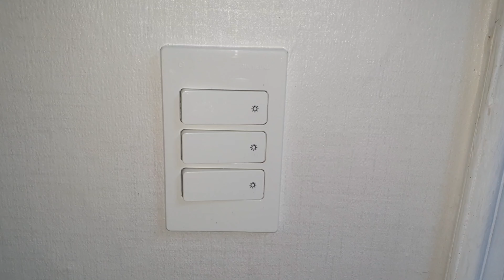초보도 쉽게 알수 있는 쉬운 스위치 원리를 재능기부로 알려드립니다.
멤버쉽 회원에 가입하면 미공개 원본 영상들을 보실수 있습니다.***
영상이 다양하니 서둘러 오세요~~!!